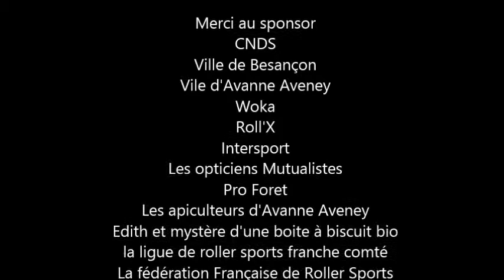6 Heures des rives du Doubs 2013 26 11 2013 MSWMM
Randonnée roller des 6 heures des rives du Doubs réalisée le 16 juin 2013
animation roller à Avanne aveney retour à Besançon